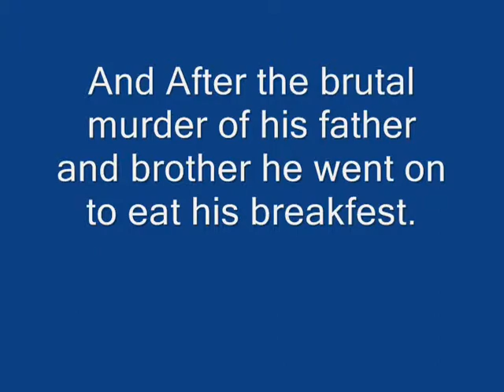WAKE UP!!!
When his angry father wakes him up to early he goes on a rampage killing his father and brother.